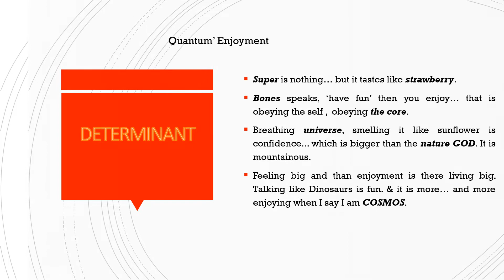Peacock Propeller wip